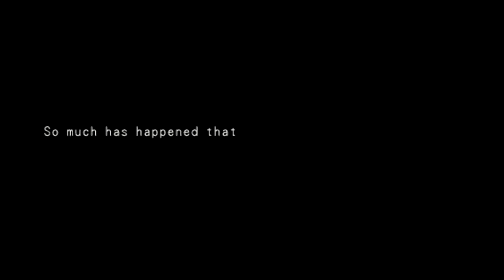Dark Cloud 2 (PS4) Epi. 1: The beginning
Let's Play Dark Cloud 2 (Ps4) Epi. 1: The beginning

Music
Tomohito Nishiura

"Palm Brinks"

▼Where to read my fanfictions▼
Fanfics of Inuyasha, Twilight, and Teenage Mutant Ninja Turtles